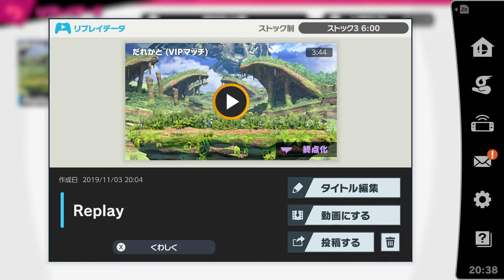Elite Smash | Marth Vs. Pichu | Smash Ultimate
It's hard to get in on Pichu bro.